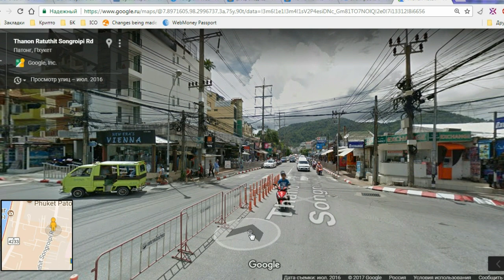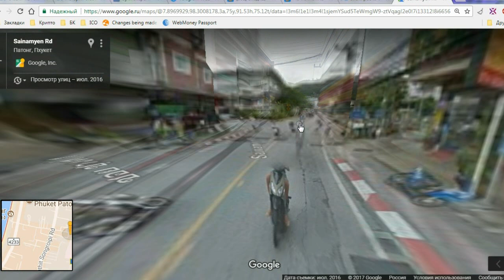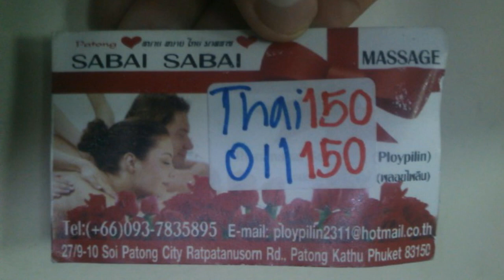Качественный Тайский массаж 150 бат Пхукет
Бесплатный финтнес и бассейн Тайланд Пхукет "Савадика-ап!"  Я иду по Тайланду и здороваюсь со всеми подряд. "Савадика-ап!" - и тетечка в засратом кафе улыбается и здоровается в ответ.
И я улыбаюсь.
И тут же улыбаюсь какому-то дядьке, который разбирает на косточки старый мопед. "Савадика-ап!" улыбается он мне - а я ему.
Я иду под пронзительным солнцем в рваных шлепках и мне хорошо.
Мое  ленивое тело поет. Ему жарко, но оно не замечает, потому что нет никакого стресса! Есть солнце, зелень и дорожная пыль.
Внезапно возвращаются запахи. Я не чувствовал их так сочно много лет.
Пахнет всем! Травой, бензином, ручьем, углями, фруктами и рыбой. И мой нос начинает улыбаться. Ему хоршо.
А еще мой нос чует Главный Запах, из-за которого я вышел из дома - запах Тайского супа.
Он сделан из острейшего красного карри, в нем плавают грибы и креветки, и разная ароматная дрянь.
От первой ложки слезы брызжут из глаз и кончается воздух. Но я "мечу" его ложку за ложкой вытирая сопли, потому что с каждой новой меня наполняет наркотик. Я пробовал в молодости разные - но такого Никогда! Это Гормон Счастья! Его вырабатывает мой организм от сочетания солнца и острой пищи. С утра придется за это заплатить огнеными какашками. Но! Я буду счастлив еще один день как они!
А они счастливы каждый день! Они едят много Красного Карри и ходят по солнцу!
Я доел суп. Если сейчас сделать темно - глаза засветятся в темноте. Скулы сводит от идиотской счастливой улыбки.
Я иду назад.
Через минуту меня догоняет пацан и протягивает мне забытый кошелек. Я лезу в кошелек и даю ему мелочь. Пацан прыгает от радости и скорчив мне рожу скачет назад. И меня аж перекашивает от счастья! Проезжающие мимо строители смеются глядя на меня. "Савадикап!" - кричу я им! А они машут в ответ.
Жизнь невероятно хороша! Вечером мы нажремся карри с Женой и у нас будет секс!
И внезапно ко мне приходит Мысль!
"Я найду деньги! Я куплю пароход Красного Карри! Я привезу его в Россию! Я договорюсь с Думой и она напишет Закон "Есть Острый Карри По Утрам"! И Президент закон одобрит! И премьер! А Мэр договорится с другими Суперпацанами и разгонит облака по всей Стране! И будет Много Солнца и Много Карри! И все начнут улыбаться и говорить друг-другу "Здрасьте!". А уторм вся моя Огромная Страна наконец-то дружно Просрется! Что бы улыбаться друг-другу всегда!"

Я иду по маленькой тайской деревне. Мне хорошо. Я улыбаюсь двум парням лет двадцати, котрые идут мимо - и они мне в ответ. И ни я, ни они не подумали слово "пидор".
Савадикап!